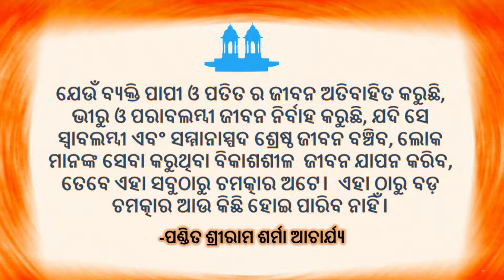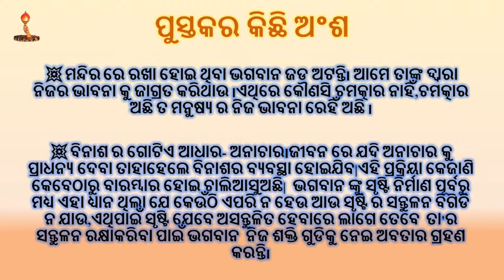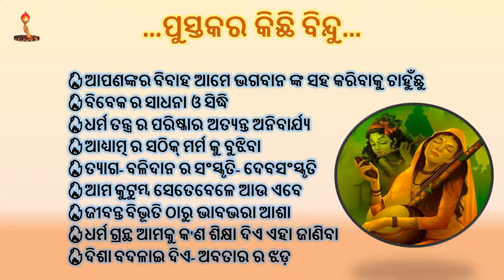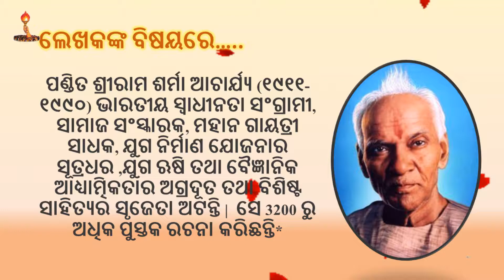ପୁସ୍ତକର ନାମ--ଗୁରୁଦେବ ଙ୍କ ଧରୋହର ଭାଗ-୩ (गुरुवर की धरोहर भाग ३)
ପୁସ୍ତକର ନାମ--ଗୁରୁଦେବ ଙ୍କ ଧରୋହର ଭାଗ-୩
(गुरुवर की धरोहर भाग ३)---उड़िया

वन्दे-_वेद_मातरम्।